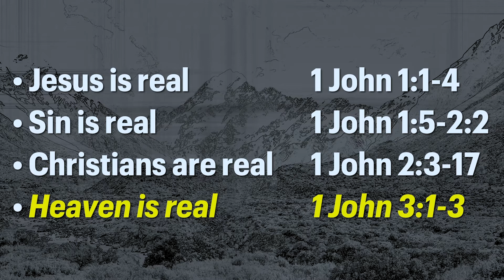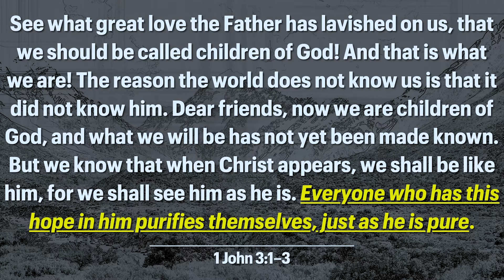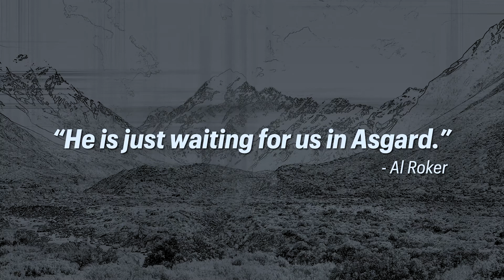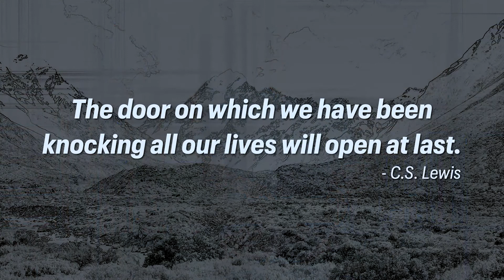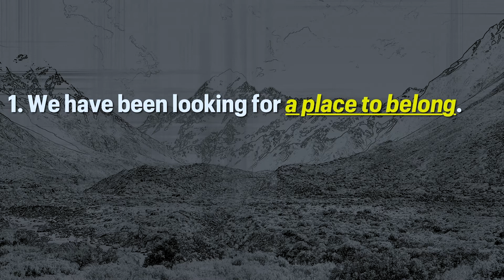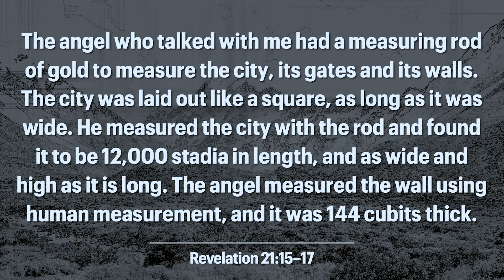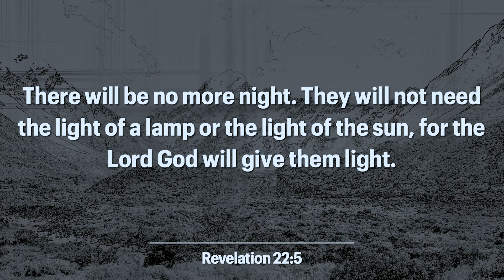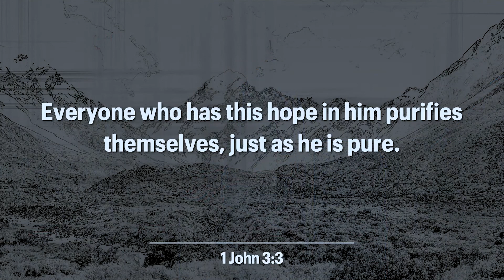"Heaven is Real" (Message) | Seabreeze Church | 7.17.22 Service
Heaven is something that every Christian looks forward to; however, with all of the images people create to talk about it, we can get confused about what Heaven is. This week we are going to take a look at what the Bible has to say about Heaven and what its implications are for our lives.